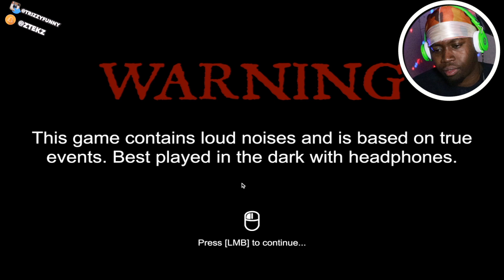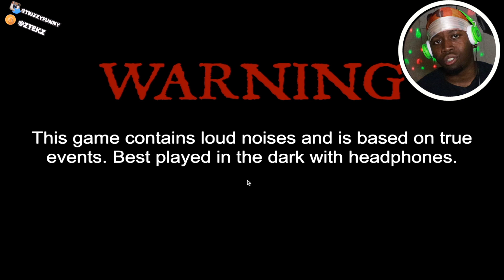A SLEEP PARALYZIS GAME...I’m done [ PARALYZIS ]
l
l
l
l
l
v

ғᴏʟʟᴏᴡ ᴍʏ sᴏᴄɪᴀʟ ᴍᴇᴅɪᴀ  :ᴘ

 ɪɴsᴛᴀɢʀᴀᴍ :  ʜᴛᴛᴘs://ᴡᴡᴡ.ɪɴsᴛᴀɢʀᴀᴍ.ᴄᴏᴍ/ᴛʀɪᴢᴢʏғᴜɴɴʏ/?ʜʟ=ᴇɴ

ᴛᴡɪᴛᴛᴇʀ : ʜᴛᴛᴘs://ᴛᴡɪᴛᴛᴇʀ.ᴄᴏᴍ/ᴛʀɪᴢᴢʏғᴜɴɴʏ

sɴᴀᴘᴄʜᴀᴛ : @ᴢᴛᴇᴋᴢ